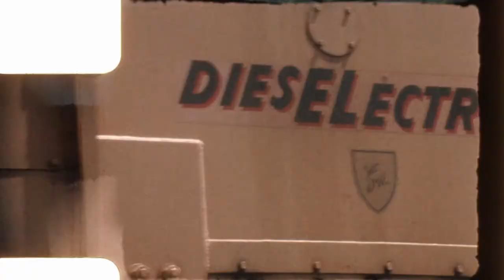Early Delaware Lackawanna RR. NR 2, 1990'S. 8mm motion picture film.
Early Delaware Lackawanna and Steamtown in the 1990's. Even some vintage Delaware and Hudson. Eastman Kodak Co. Kodachrome 8mm motion picture film. Scanning done by the Film Photography Project.